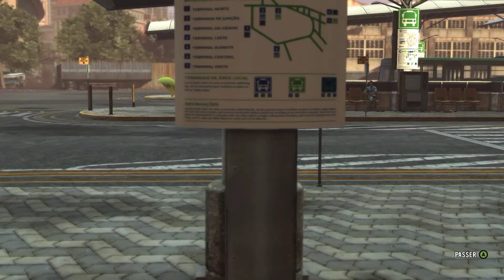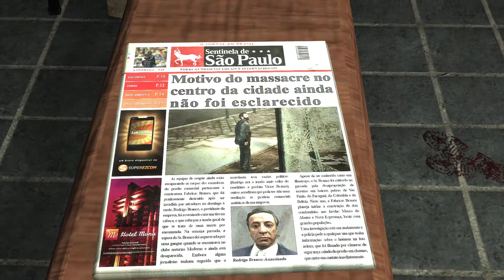Max Payne 3 - Visite guidée ( Chapitre 9 ) [1080p] No commentary Playthrough